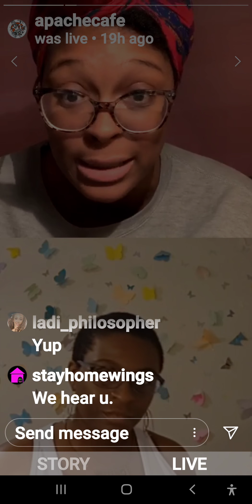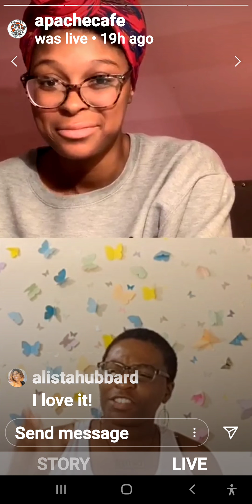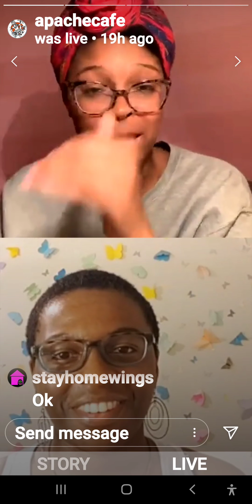" Just a Taste " @ApacheCafe Virtual Spoken Word [ ChettaDQuickSpit , ChettaD , BeautyUnveiling ]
My spoken word " Just a Taste " on @ApacheCafe IG Live